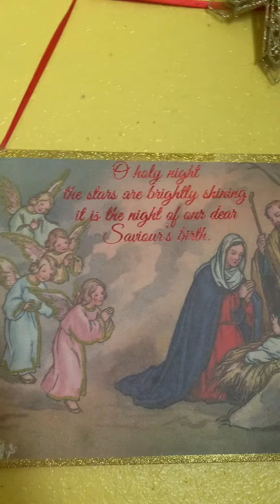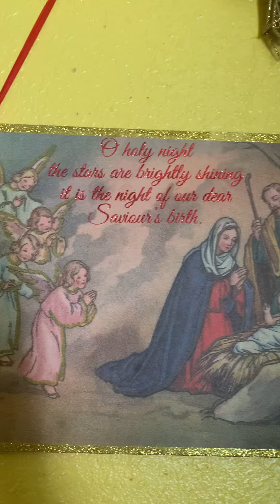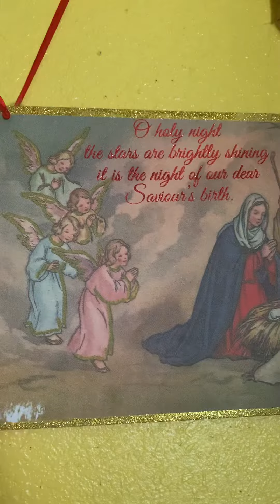Urgent Dream🚨Jesus is Coming!!Repent and make your heart right with God!!!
Original channel